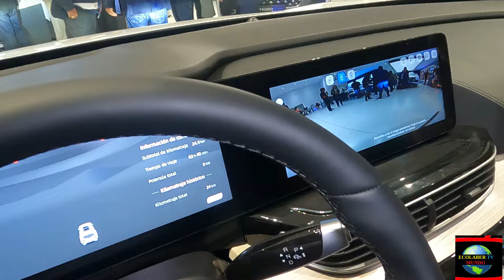PRESENTACION DE UNA DE LAS MEJORES MARCAS DE CARROS CHERY 2024